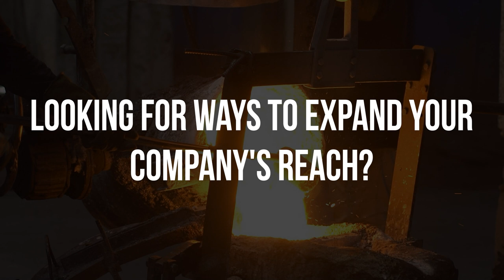Impactful corporate film for manufacturing companies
Manufacturing companies, just as any other company, require impactful marketing communication. Get your brand and products the recognition they deserve with videos as communiaction assets!

At Sanjay Films, we have helped brands visualise their goals for over 25 years through corporate videos.